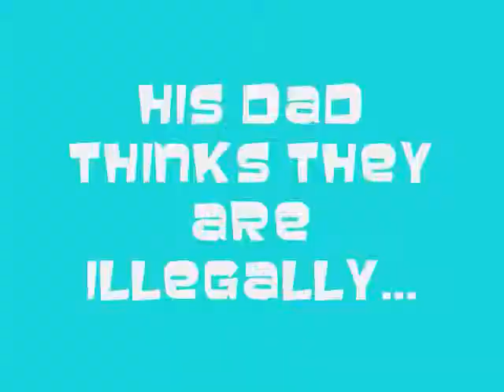Flush Book Trailer